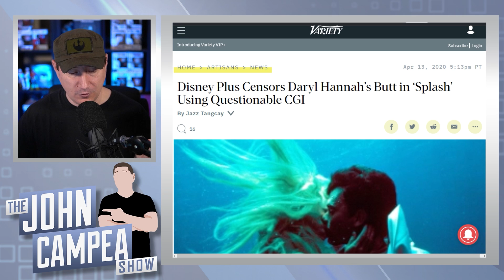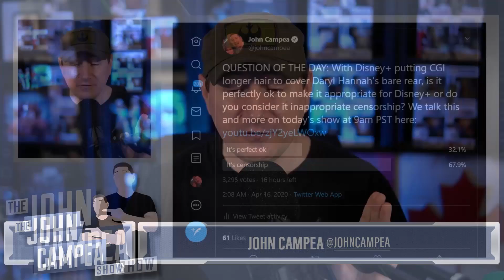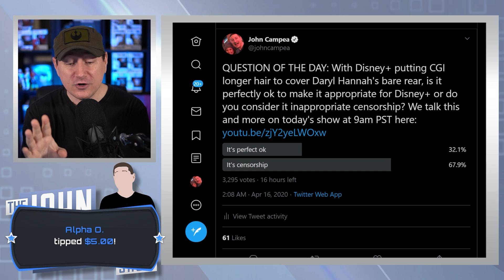Disney+ Edits Out Splash Bare Bottom Shot: Ok Or Foul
Splash is a 1984 American fantasy romantic comedy film directed by Ron Howard, written by Lowell Ganz and Babaloo Mandel, and starring Tom Hanks, Daryl Hannah, John Candy and Eugene Levy. The film involves a young man who falls in love with a mysterious woman who is secretly a mermaid.

Mic pre-amps

Streaming Software
Wirecast Pro